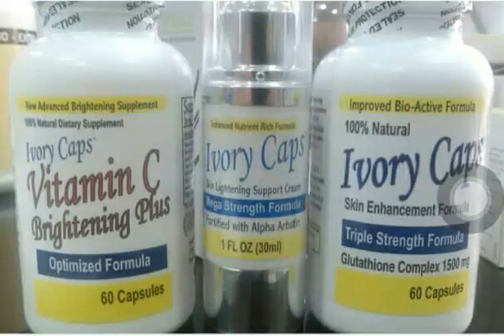Stretchmarks Remover in CapeTown.0813432799. Bleach Port Elizabeth,East London,Johannesburg,Pretoria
Remove pimples spots freckles wrinkles blemishes stretch marks birth marks black circles acne and pigmentation safely without any side effects associated